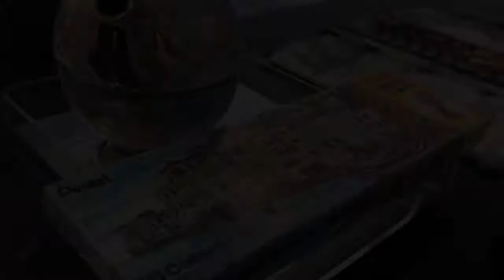PINTANDO PASO A PASO UNOS TULIPANES EN PASTEL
Material:
* Estuche de pastel
*Un cuaderno para dibujo profesional de por lo menos 100 he de algodón. Sin ácido
*Lápiz HB, 2B, 3B,4B, 5B y 6B
*Prismacolor
*Borrador de migajón
*Sacapuntas